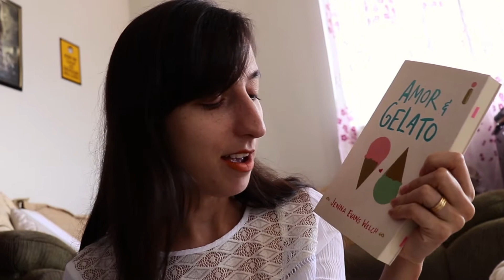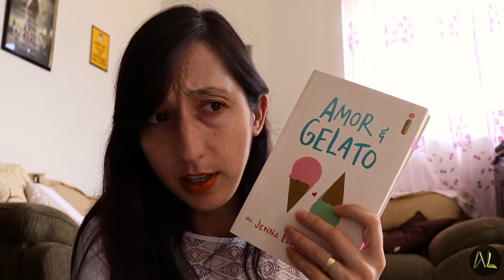UM TOUR PELA ITÁLIA EM "AMOR E GELATO" 💗🍦| Alegria Literária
Eu li esse livro juntamente com a Pollyana do canal Entre livros e personagens, e esse livro me surpreendeu de forma bem agradável, foi bem melhor do que esperava.

💰Compre pelo link da Amazon

📮CAIXA POSTAL:
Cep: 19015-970